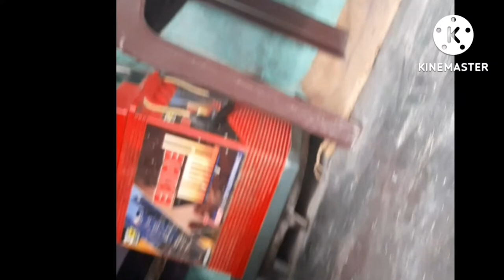🦮Tula chord kr chla gya 😢 tula rip 😢❤️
hamara Tula chord kr chla gya eis duniya ko .bohut beautiful pug dog tha ripdog tula viral video